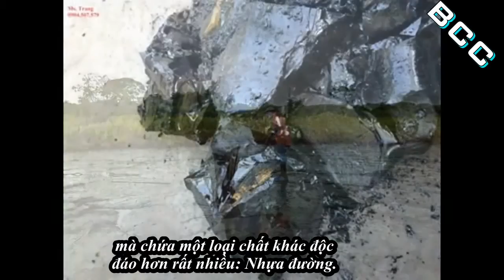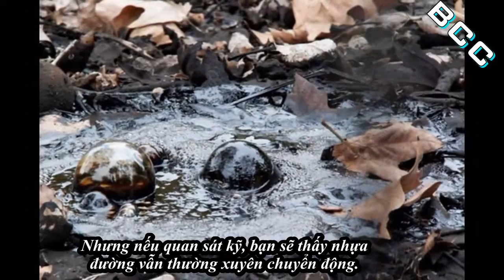Hồ nhựa đường tự nhiên lớn nhất thế giới La Brea Pitch, Trinidad và kho báu khảo cổ hóa thạch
Hồ nhựa đường tự nhiên lớn nhất thế giới  La Brea Pitch, Trinidad và kho báu khảo cổ hóa thạch trong lòng